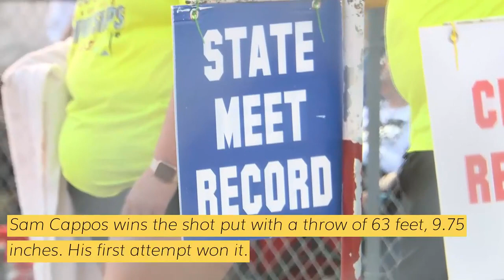Lincoln East's Sam Cappos breaks NSAA State Meet Record, wins Class A Shot Put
NSAA State Track & Field Championships